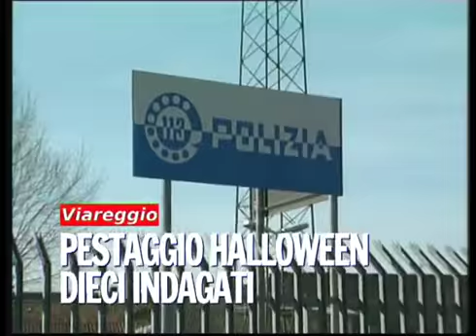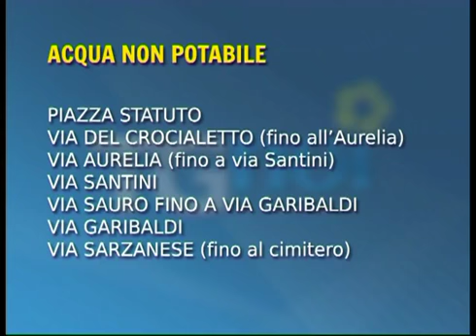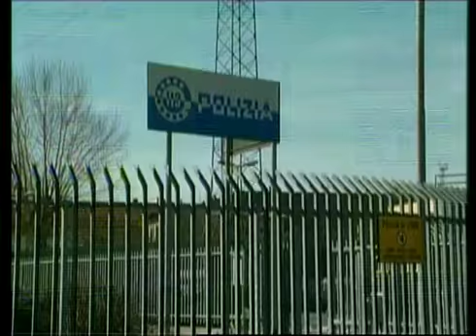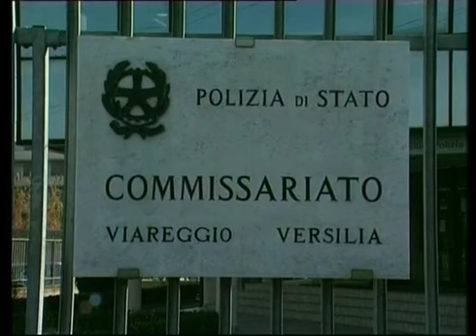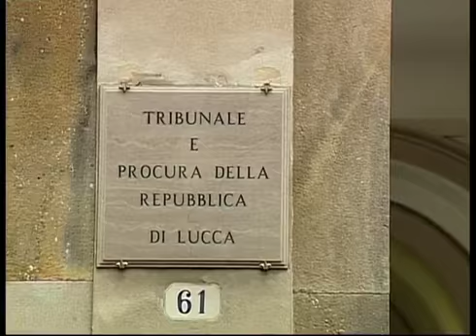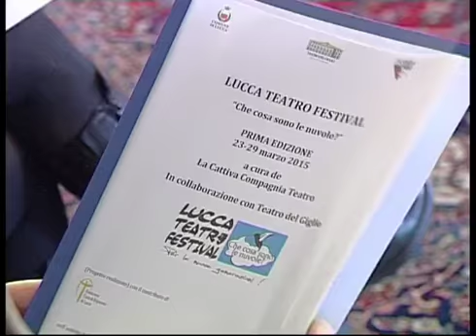TG CRONACA 07 11 2014